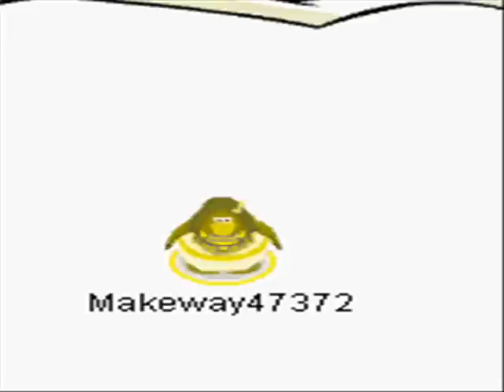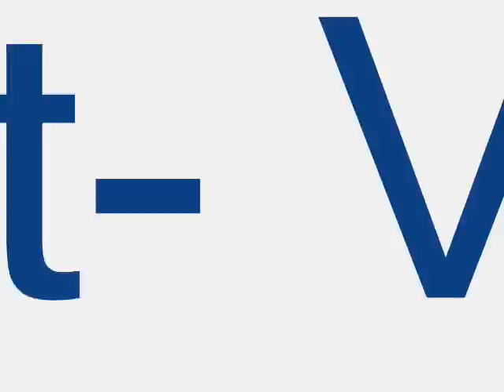Freak the freak out- Victorious Cast (Official CPMV)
OMG OMG OMG OMG OMG!!! 3rd favorite song!!! FINALLY OUT! Took me 6 hours!!! O.o ENJOY XD